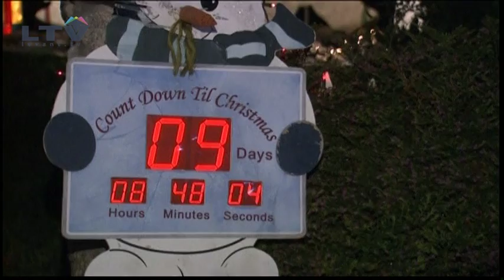Christmas lights bring holiday cheer to L.A.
Los Angeles neighborhood's holiday lights bring Christmas spirit and plenty of smiles to visitors young and old.